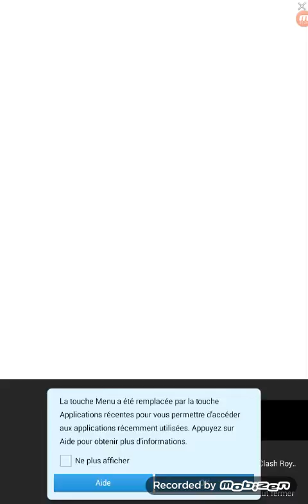Clash Royale #2 j'évolue et je joue combats clans